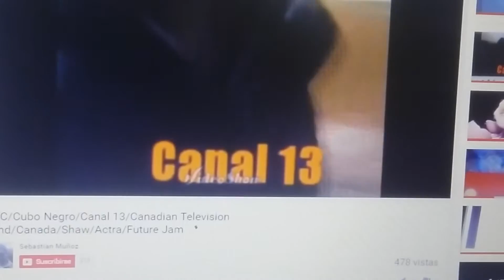Cbc/Cubo Negro/Canal 13/Cmf/Canada/Shaw/Actra/Cbc/Dk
Taken From "Future Jam"